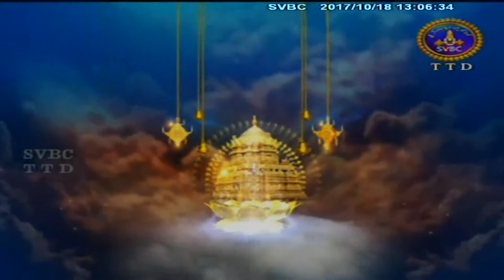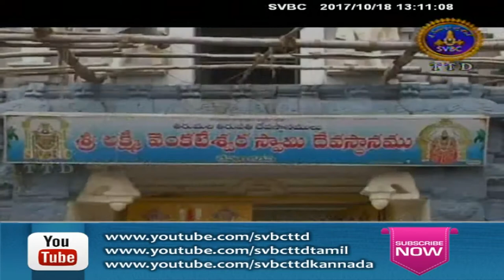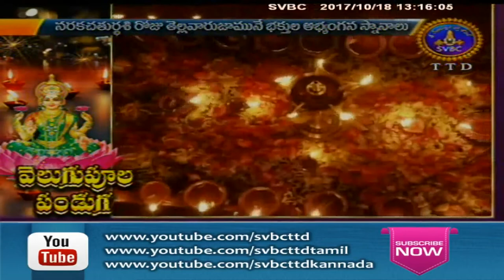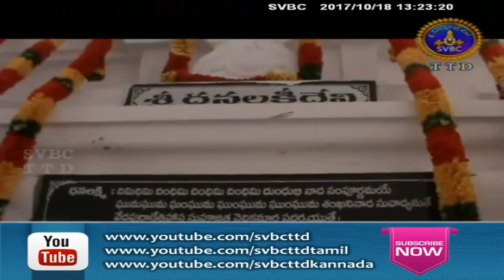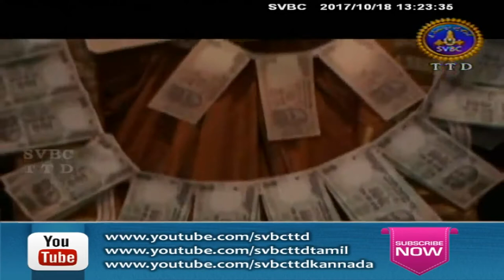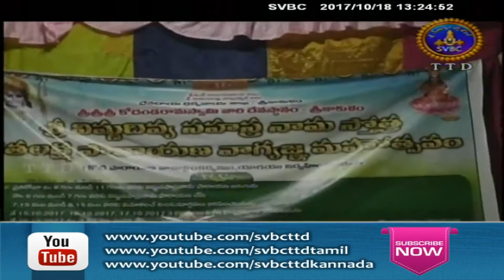Adhyatmika Viseshalu | 1 Pm | 18-10-17 | SVBC TTD